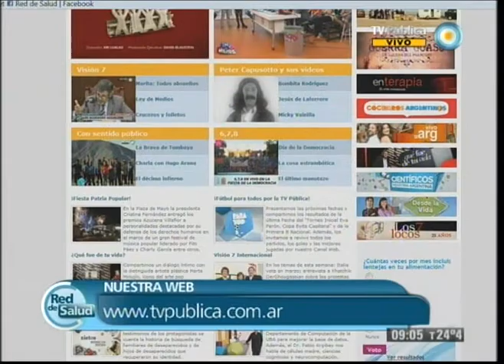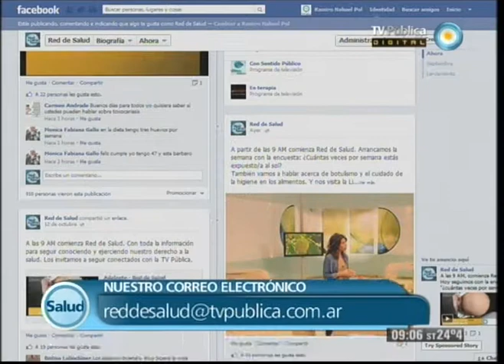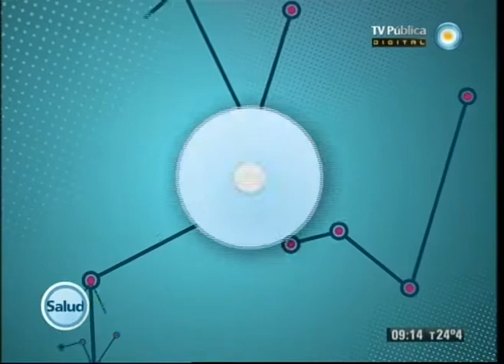Red de salud - 12-12-12 (1 de 4)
Hablamos de los beneficios de estar bien hidratados, sobre todo en el verano, para mantener el buen funcionamiento de todo el organismo y evitar los golpes de calor y la deshidratación. Además, qué es y cómo se combate la halitosis y cómo encarar las vacaciones de manera saludable.